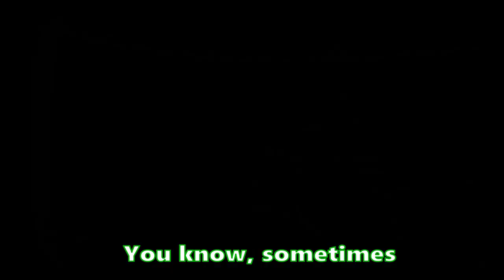Splitgate Funny Moments - The File Cabinet Episode 1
"The File Cabinet" is my funny moments series, where I take clips from all the games I play off stream and upload the best parts of them in varying length videos. This also gives me a chance to improve my editing skill, as well as save some moments with my friends.

(Also the thumbnail is very temporary :D)
My Links